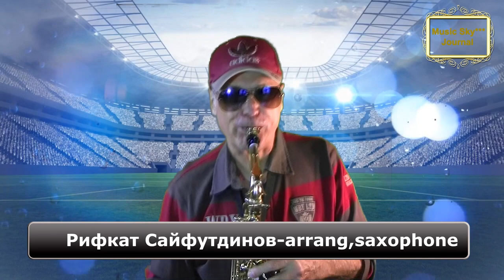Messi and Ronaldo Музыкальный журнал RifkatXband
...Основное назначение моего канала в Youtube это исполнение музыки, в-основном для саксофона (saxophone), разных песен, в том числе и моих авторских, в формате видео-клипов, но в дополнение к этому я решил вести видео-блоги о своих путешествиях, о размышлениях на разные темы(О всяком-разном) и об истории эстрады(Музыка СССР). Всё это можно найти в разных плейлистах на главной странице моего канала, который имеет название "Музыкальный журнал RifkatXband". RifkatXband–это мой музыкальный псевдоним, которым я пользуюсь уже давно и он подразумевает то, что я один делаю всю сложную работу не прибегая к помощи музыкантов, аранжировщиков, режиссёров, клипмейкеров, певцов и т.д. Я являюсь и автором, и исполнителем, зарегистрированным в РАО (Российское авторское общество) что я публикую на этом канале, является моим авторским оригинальным контентом, правообладателем которого я являюсь, включая музыку других авторов в моих аранжировках.
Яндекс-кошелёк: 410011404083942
Если есть какие-то просьбы или пожелания пишите в личку: